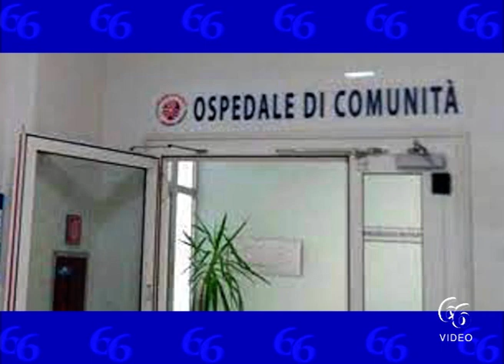Ospedale di comunità, Pachino avrà la struttura sanitaria Si valuta altro presidio al Rizza